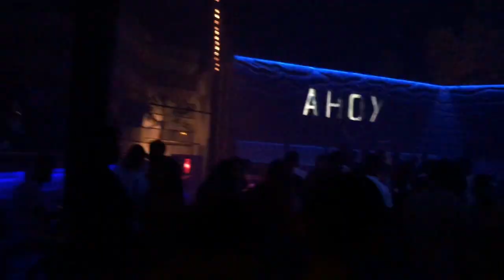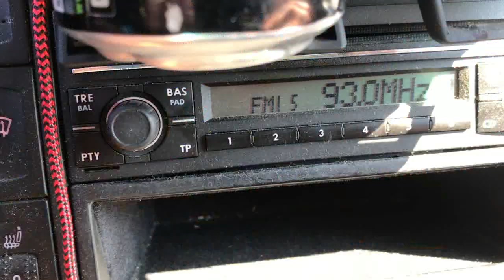2020 08 Nea Skioni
2020 08 Görögország Nea Skioni